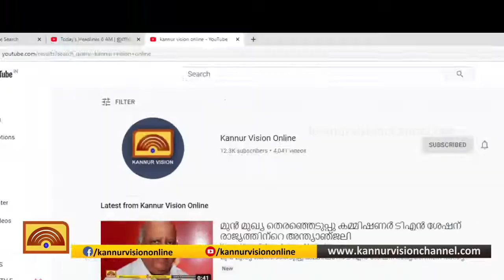തിരുവര്‍ക്കാട്ട്കാവ്, മാടായിക്കാവ് ആചാരസ്ഥാനികര്‍ക്ക് ഭക്ഷ്യധാന്യക്കിറ്റ് വിതരണം ചെയതു